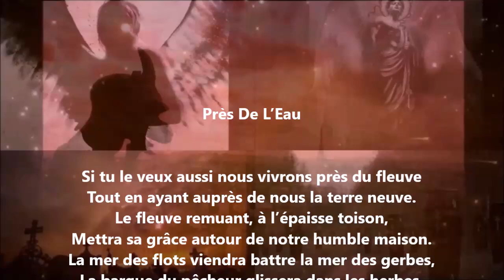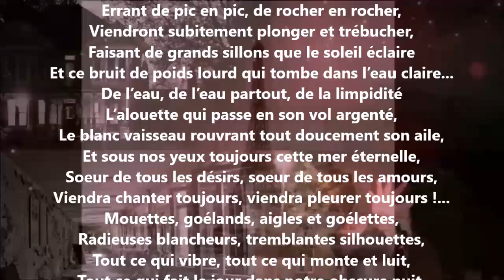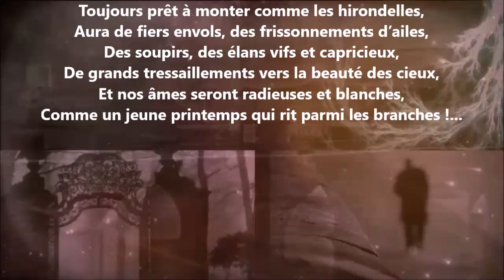Près de l’eau - Blanche Lamontagne lu par Yvon Jean